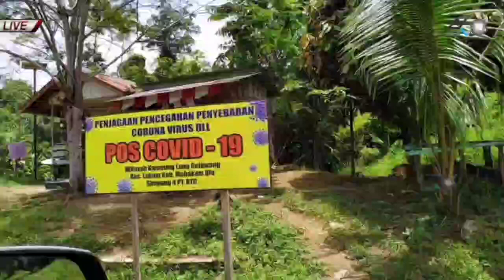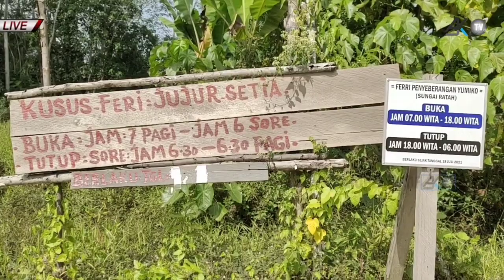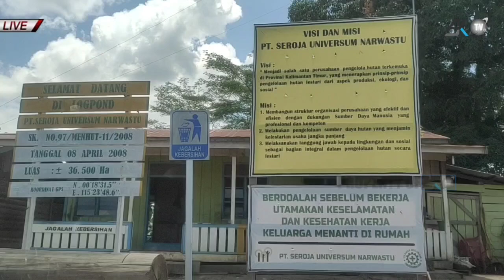Review Jalur Darat Kubar ke Mahulu Akhir Tahun 2021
Official Channel AJK-TV, Meski dihadang pandemi, Pemerintah Provinsi dan Daerah tetap berkomitmen melanjutkan pembangunan infrastruktur vital seperti jalan.

Selain itu berbagai langkah ditempuh Kabupaten Mahakam Ulu, mengetuk pintu dan berkolaborasi dengan berbagai instansi demi mendapat sokongan program dan dana pembangunan kabupaten termuda di Benua Etam Kaltim ini.